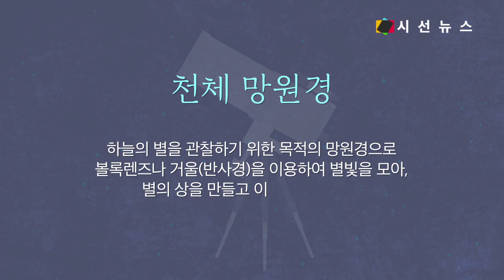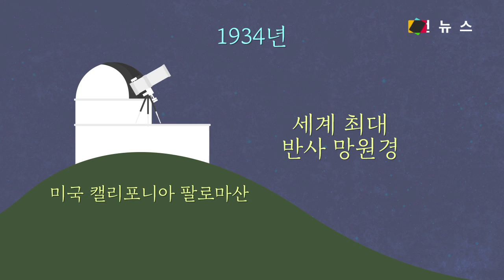하늘의 아름다운 별 볼 수 있는 망원경, 역사는? [TV지식용어]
◀MC MENT▶

안녕하세요. TV지식용어(시사Ya)의 박진아입니다. 여러분은 1년에 하늘의 아름다운 별을 몇 번이나 보시나요? 사실 최근에는 아름다운 별을 보고 싶어도 대기오염 등의 문제로 보기가 쉽지 않은데요. 그럼에도 불구하고, 별을 보다 가까이 볼 수 있도록 해주는 것이 있습니다. 바로, 망원경이죠. 천체 망원경은 어떤 역사를 가지고 있을까요?

음원 출처